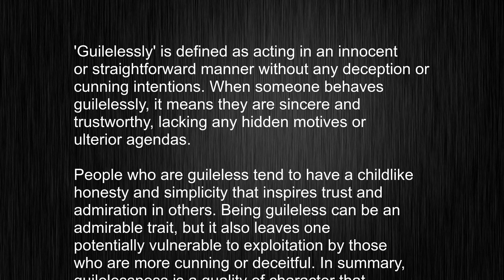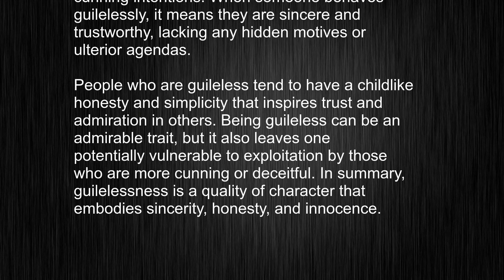What's the meaning of "guilelessly", How to pronounce guilelessly?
This video tells you what "guilelessly" means, how to pronounce it, provides a pronunciation guide and an accurate definition.
   00:00 Pronunciation
   00:23 Meaning

   - What is the meaning of guilelessly
   - How to say guilelessly
   - What is the definition of guilelessly
   - How to pronounce guilelessly

   Visit our free audio/video dictionary tutorial to learn how to correctly pronounce words/names and to learn their meanings, definitions, just like guilelessly definition and meaning in Merriam-Webster, guilelessly definition and meaning in Collins English Dictionary, guilelessly definition and meaning in The Oxford English Dictionary, guilelessly definition and meaning in Longman Dictionary of Contemporary English, guilelessly definition and meaning in Cambridge Advanced Learner's Dictionary, and more.